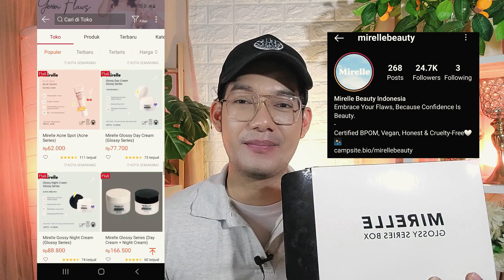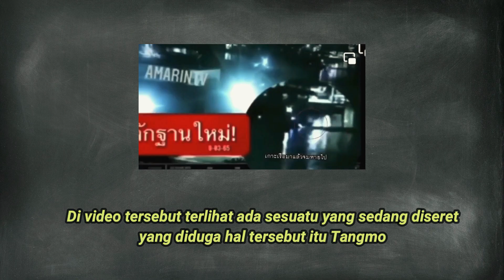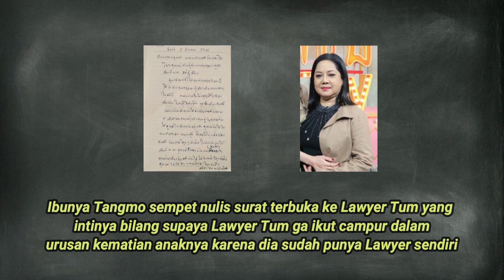SLESAI SAMPAI DISINI SEMOGA TENANG & BAHAGIA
follow IG: @mirellebeauty